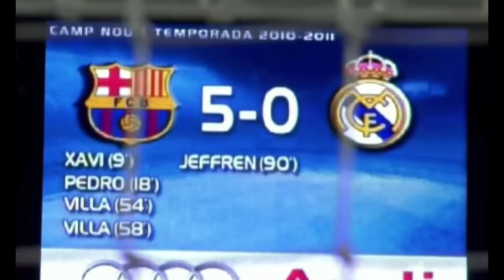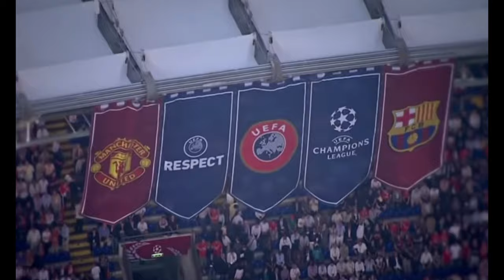FC Barcelona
Tribute to F.C. Barcelona
Video in 4K 60fps